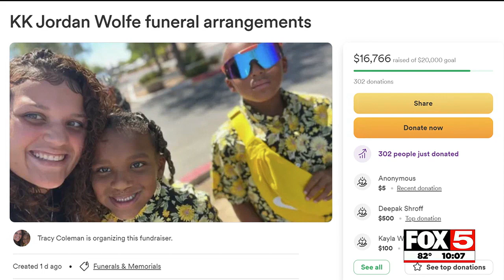GoFundMe created for family of 5-year-old North Las Vegas boy hit, killed while dropped off for s...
A GoFundMe was created for the family of a 5-year-old North Las Vegas boy who was hit and killed while dropped off for school.